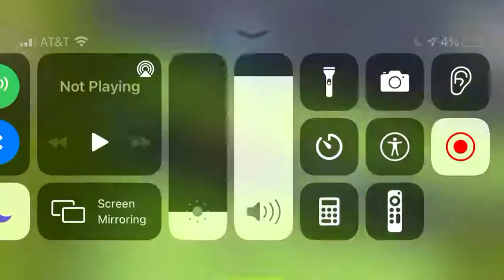Crossy road both chicken 🐔 and duck 🦆 explode 🤯